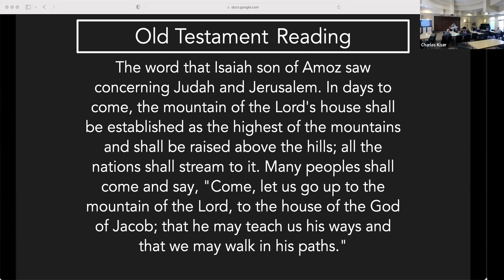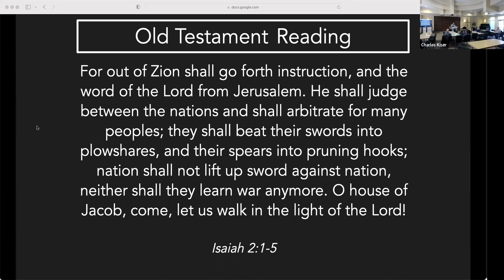Values: Intimacy with God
Charles Kiser - 01/08/23